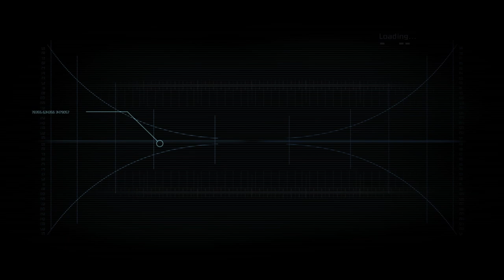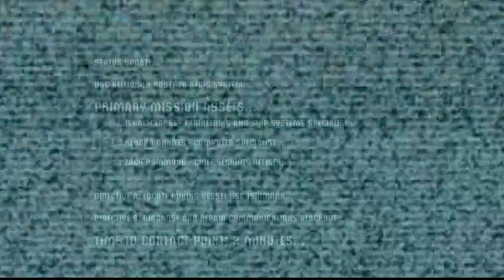Scarier than I remember | Dead Space Classic (Modded) Part 1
Mods